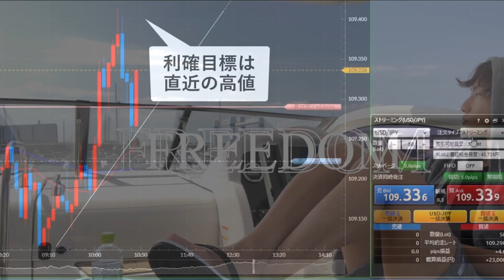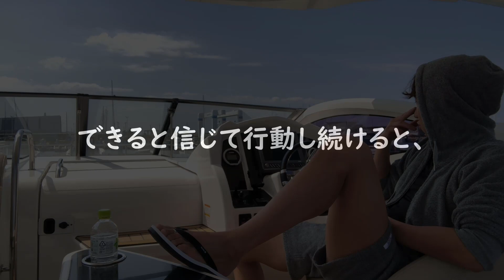元サラリーマンのクルージング密着！稼ぐために必要な考え方を公開！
■FXのトレード手法と投資家マインドを段階的に学べるLINE公式(無料プレゼント付き)

【好きなことで生きていく】

今すぐ登録して、入手してくださいね！！！